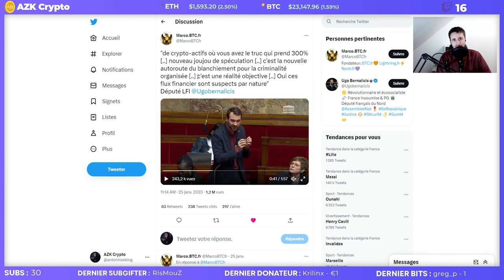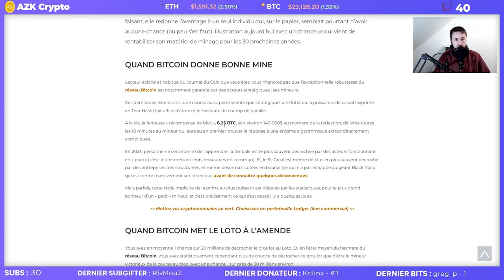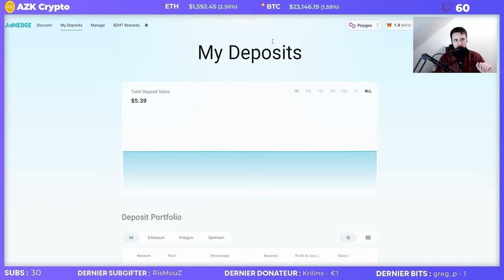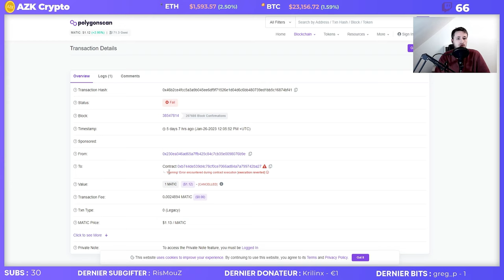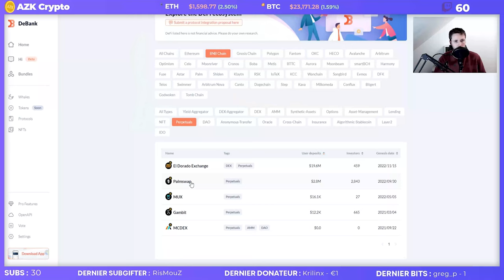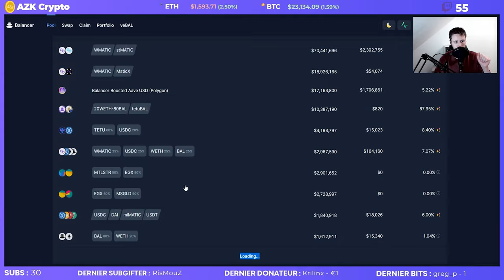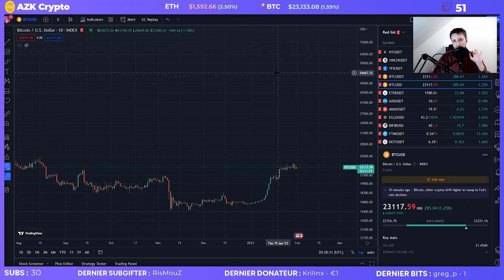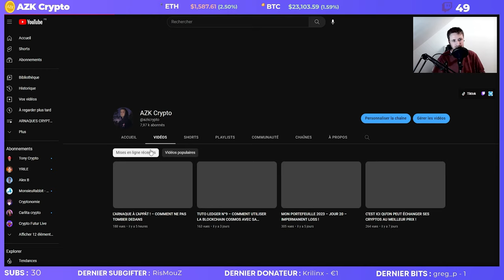CRÉER SON FOND DE GESTION SUR LA DEFI ! 😯 | @azkcrypto​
Dans cette rediffusion de live, on parle du bitcoin et des autres cryptos. Et on répond aussi à toutes vos questions sur les cryptos et autre.

✅ Sommaire de la vidéo :
00:00 Les News de la semaine !
06:25 Aptos, faites attention !
07:37 Créer son fond de gestion sur la DeFi
14:32 Trouver les meilleurs rendements sur la DeFi (outil 1)
16:12 Trouver les meilleurs rendements sur la DeFi (outil 2)
16:54 Trouver les meilleurs rendements sur la DeFi (outil 3)
21:04 Stratégie de long sur la DeFi
28:54 Faire un DCA sur la DeFi